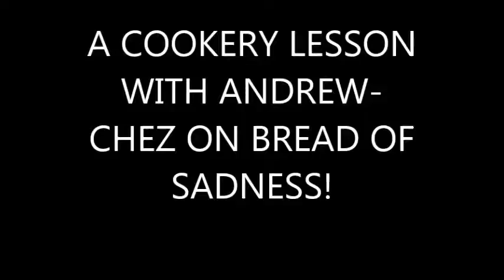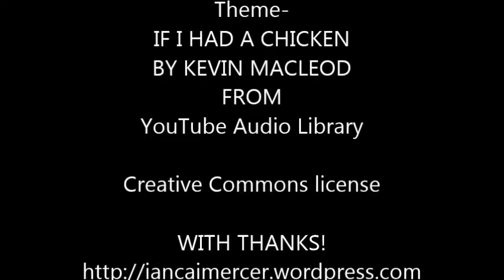A COOKERY LESSON WITH ANDREW CHEZ ON BREAD OF SADNESS!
oh dear Andrews in the kitchen- don't burn the chez!